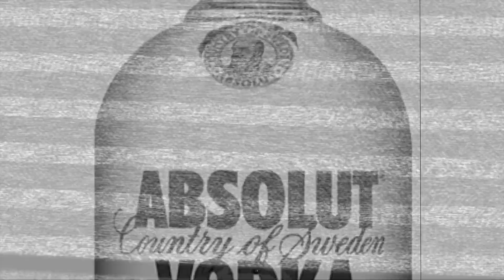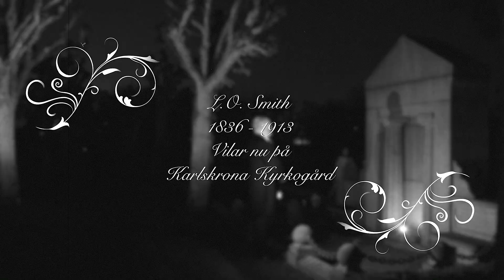Brännvinskungen L. O. Smith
Hela historien om L. O. Smith kommer att ha premiär under 2021.